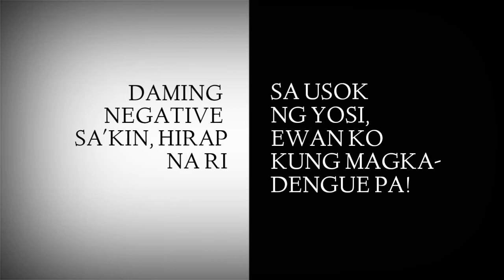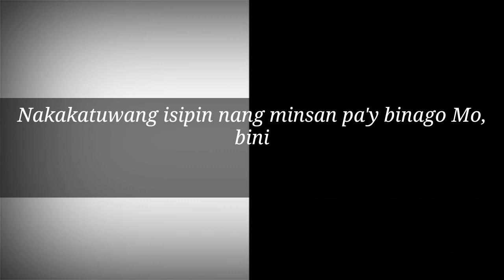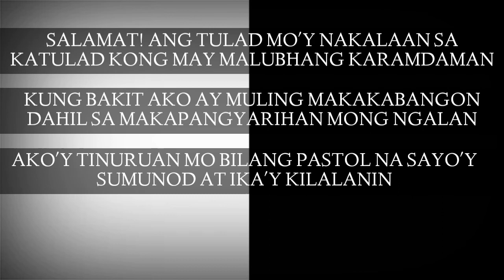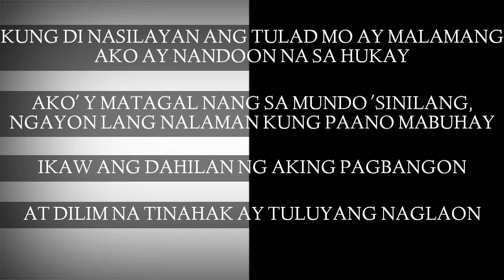Primo X i-Von - MSD (Lyric Video)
Written and Performed by: Primo & i-Von
Produced by: B Music Production
Lyric Video: Marc Balingit
Spoken Poetry[Intro] : Jazzmine Yee